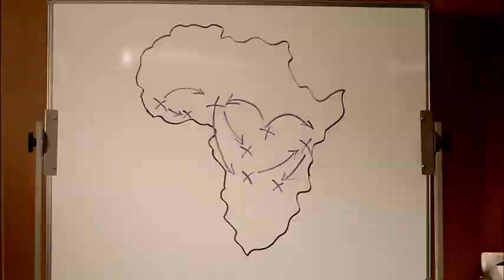Ecobank - The Bank Manager - RapidTransfer advert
We see a manager as he inspires his people in a rousing speech to show them who's the best team out there. If this won't motivate them, nothing will.

Agency: Brand Communications UK - Creative: Ben Millar - Production Company: RSA Films - Director: Trevor Melvin